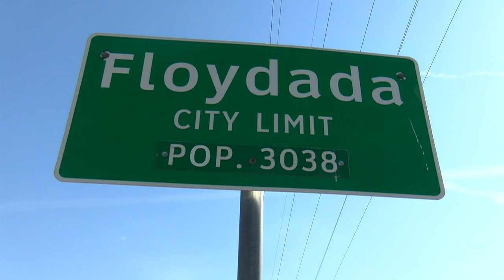End Zone Team of The Week: Floydada Whirlwinds